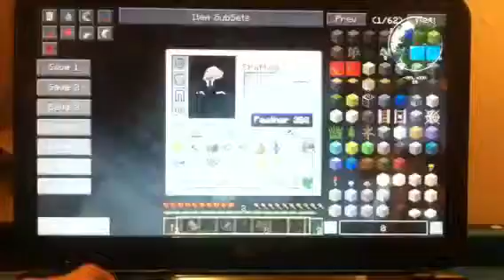Yogscraft lp ep 3